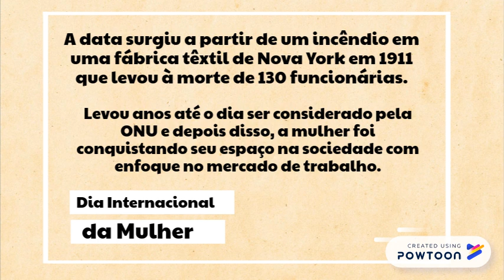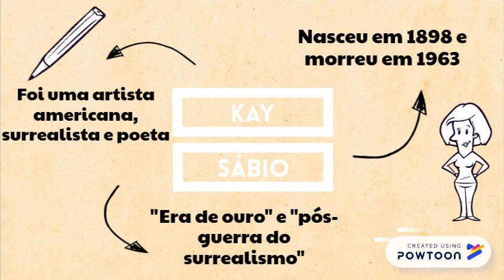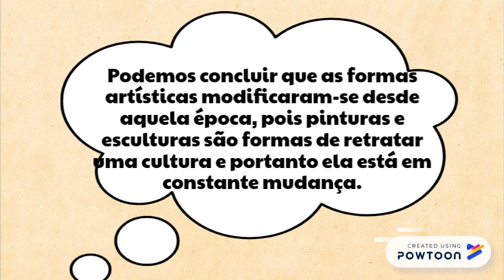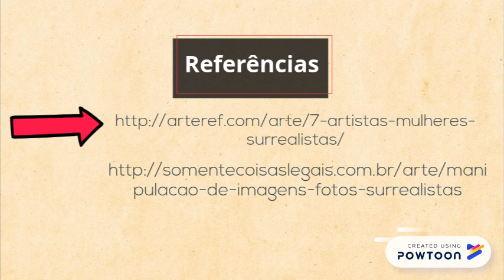Mulheres na História da Arte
Trabalho de Artes
Prof° Eliane
Alunas: Ana Júlia e Rafaela
2° ano A-- Created using PowToon -- Free sign up -- Create animated videos and animated presentations for free.  PowToon is a free tool that allows you to develop cool animated clips and animated presentations for your website, office meeting, sales pitch, nonprofit fundraiser, product launch, video resume, or anything else you could use an animated explainer video. PowToon's animation templates help you create animated presentations and animated explainer videos from scratch.  Anyone can produce awesome animations quickly with PowToon, without the cost or hassle other professional animation services require.